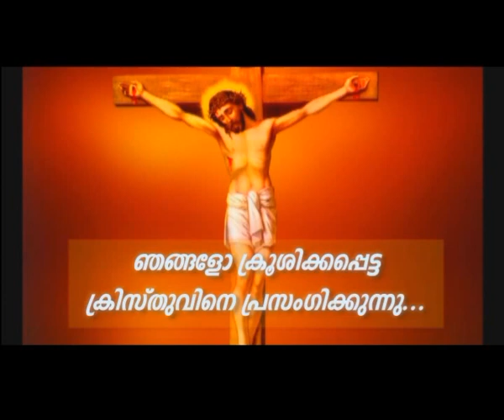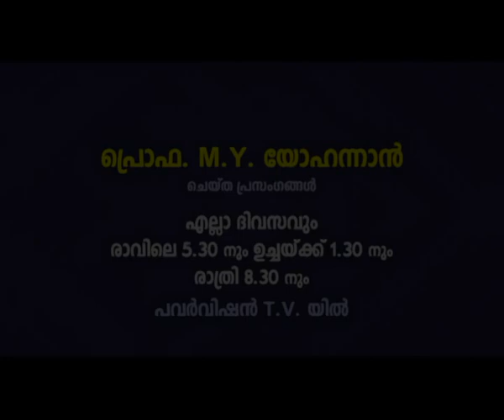PV 17APR2022 8 30PM